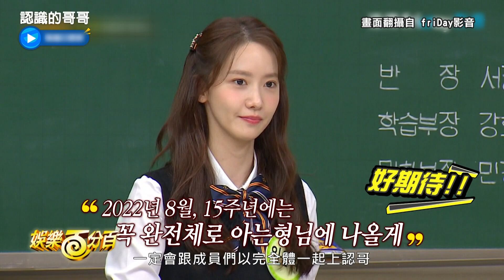少女時代14周年上《You Quiz》 認哥成員超走心惹爆笑